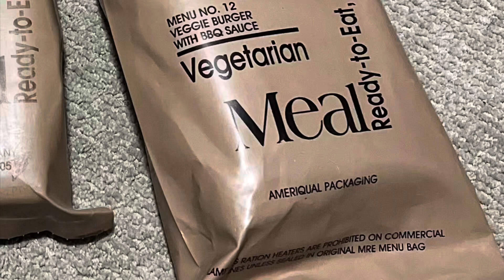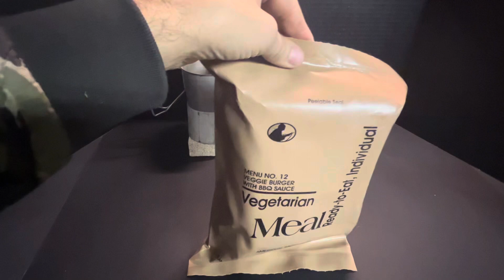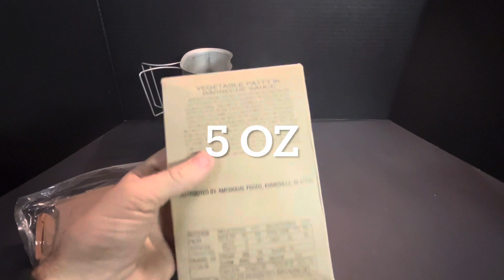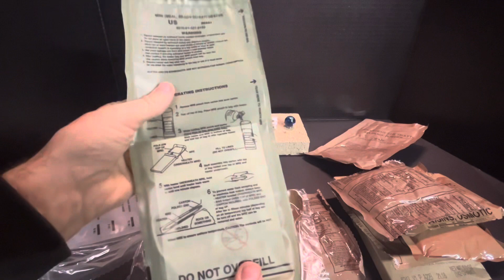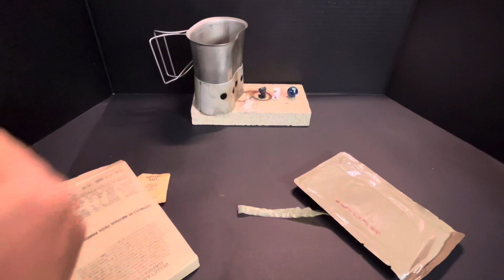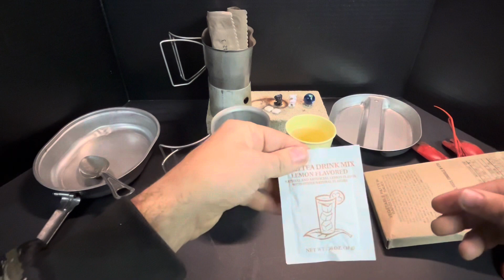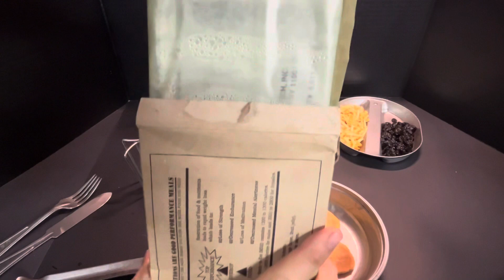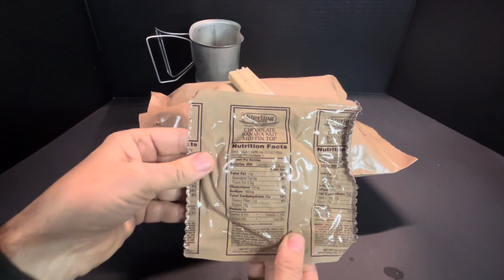( Throwback Thursday ?) American 2006 MRE Menu no. 12 veggie burger with bbq sauce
This week I’m reviewing a mid-2000’s American MRE. Parts of it have held up fairly well despite heading towards 2 decades in foil pouches, others…not so much. Enjoy.